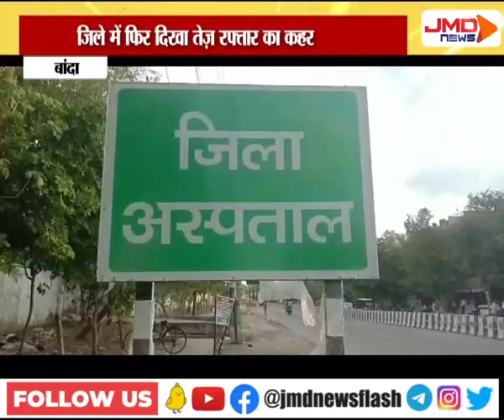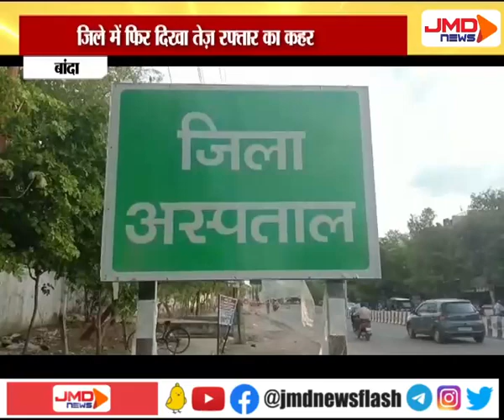ज़िले में फिर दिखा तेज़ रफ़्तार का कहर | बांदा | JMDNewsFLASH | DEN 308